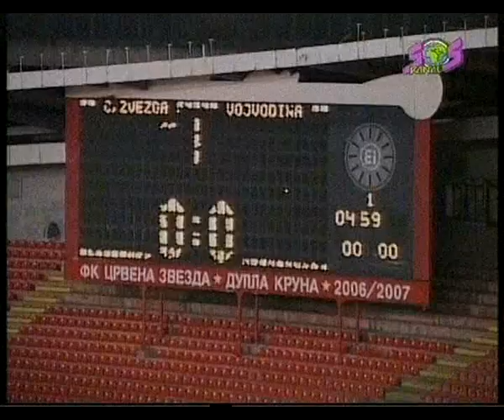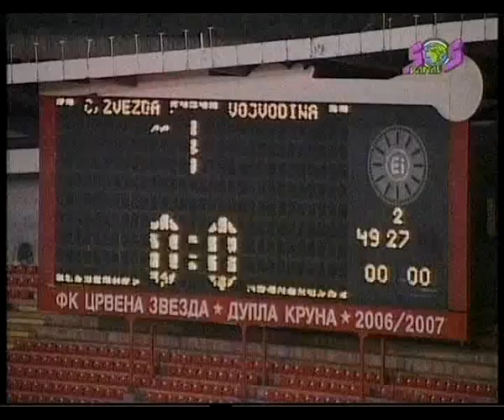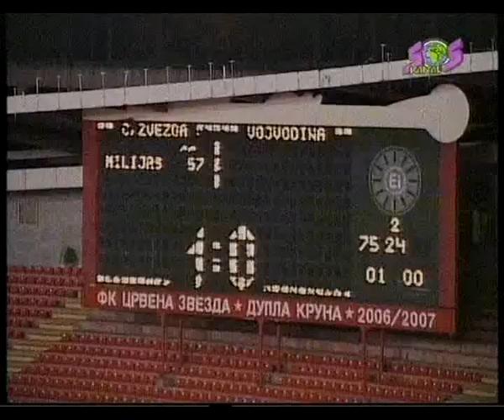FK C.zvezda - FK Vojvodina 1-1 (2007/08)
23.septembar 2007/08